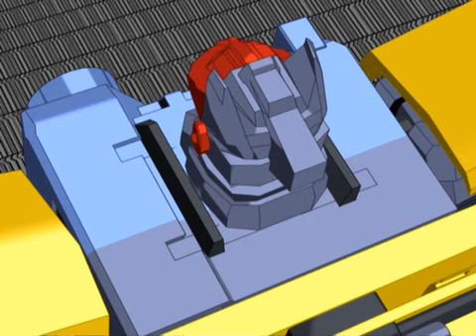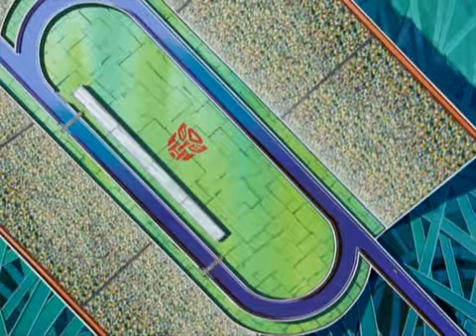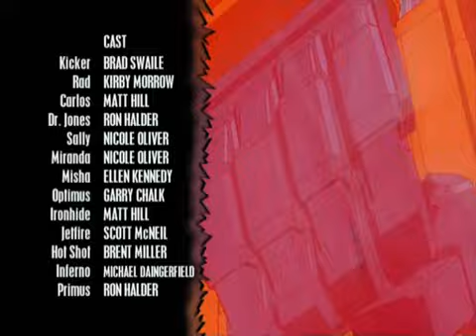Transformers Energon E34 Crash Course